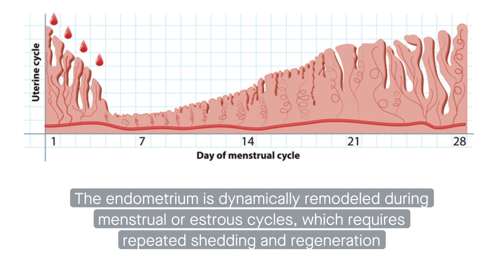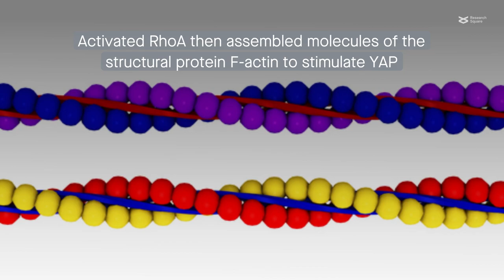Mechanical cues drive regeneration of the uterine lining after injury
Zhang et al. “Extracellular matrix stiffness mediates uterine repair via the Rap1a/ARHGAP35/RhoA/F-actin/YAP axis.” Cell Communication and Signaling (2023)